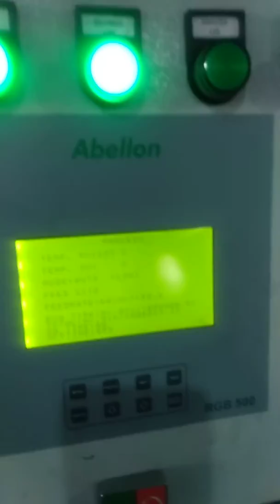FOODAX ENGINEERING-9599763232,8851348690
Batch fryer pallet burner